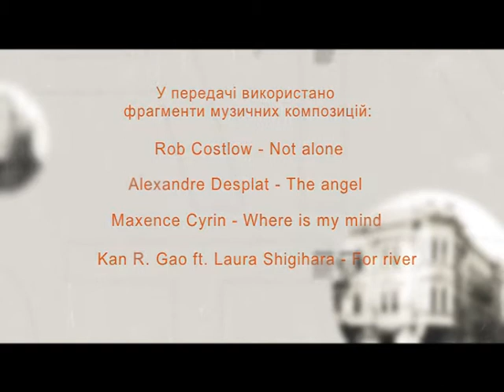Вулиці рідного міста (К-П, Карвасари) 12.04.17